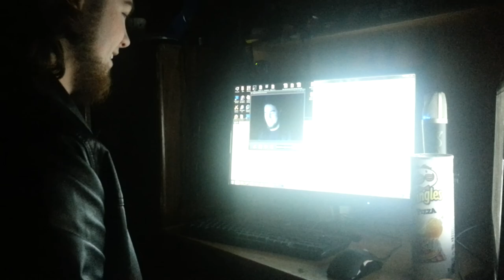Daniel and i play SCP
My friend daniel and i mess around on SCP